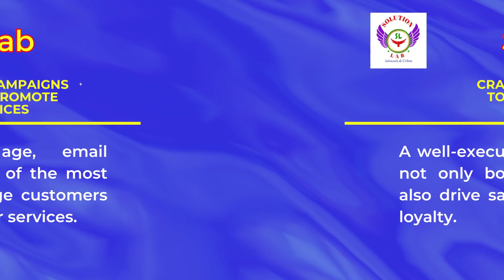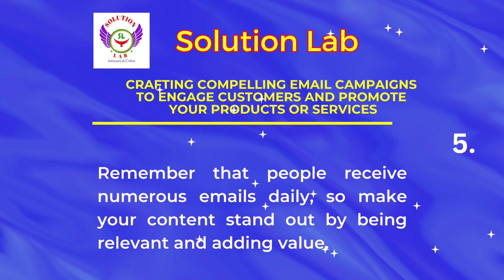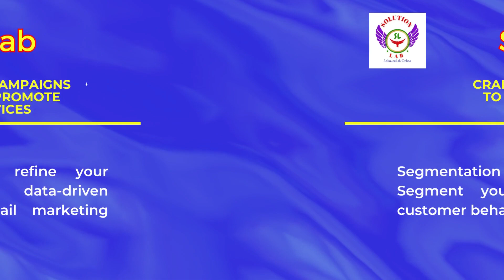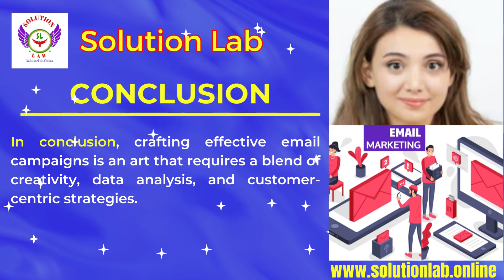Email Marketing Service - Email Campaign - Email Advertising - Email Marketing Company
📧 Welcome to our comprehensive video on Email Marketing Services, where we unravel the secrets to successful Email Campaigns and explore the dynamic world of Email Advertising. As a leading Email Marketing Company, we're thrilled to share invaluable insights that can transform the way you connect with your audience. In this video, we delve into the intricacies of crafting compelling email campaigns that resonate with your target demographic, discussing strategies to enhance engagement and drive conversions. From designing visually appealing emails to mastering the art of effective subject lines, we leave no stone unturned. Whether you're a seasoned marketer or just starting, our video promises a wealth of information to elevate your Email Marketing game. So 💖 with a commitment to excellence and a passion for creativity, our team of professionals is ready to collaborate with you to achieve your goals and we invite 🤝 you, to our world where innovation, precision, and imagination converge. We, Welcome to our services hub, where your vision becomes reality.